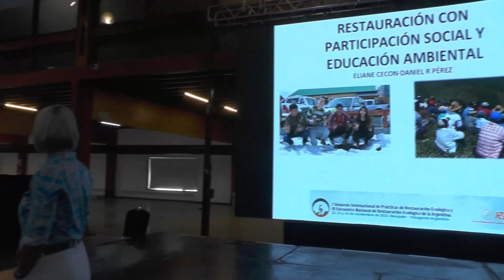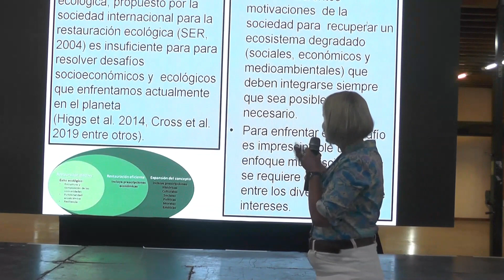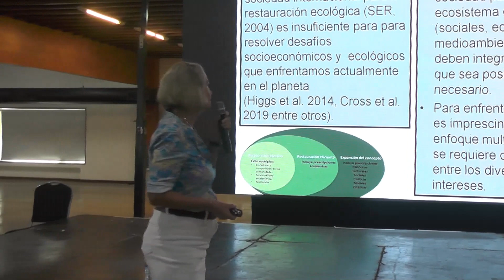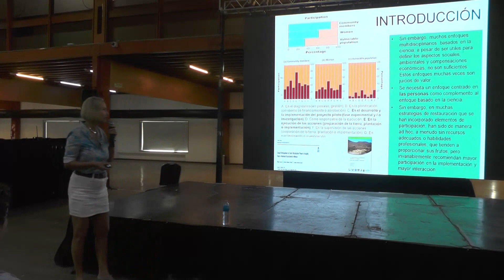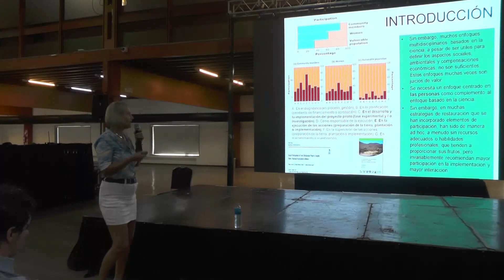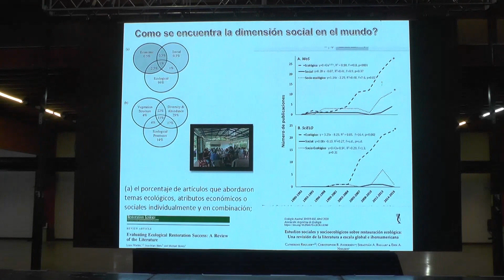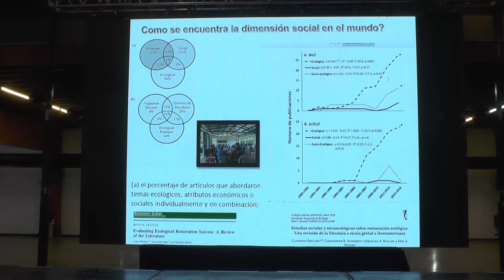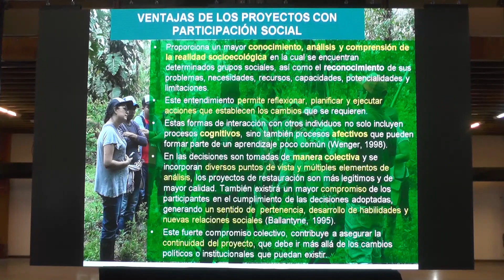Conferencia magistral Dra Eliane Ceccon (I Simposio Internacional de Restauración Ecológica)